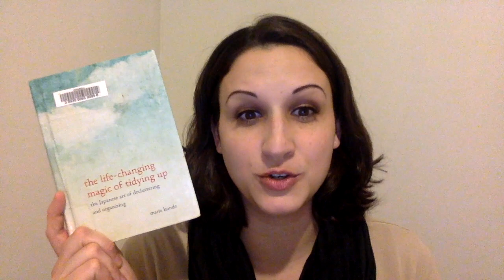Marie Kondo's the life changing magic of tidying up BOOK SUMMARY || KONMARI METHOD || Declutter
Thanks for joining me here! I’m Cassondra, a Canadian mom of two, and this is a video a book summary of the Marie Kondo book: The Life-Changing Magic of Tidying up. Want to do the ultimate declutter of your home? Then this is the book for you!